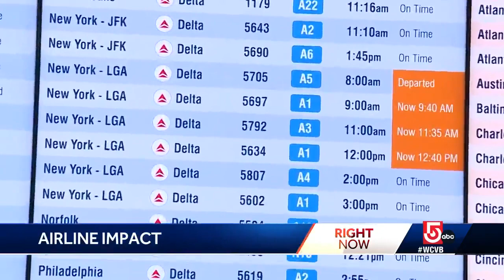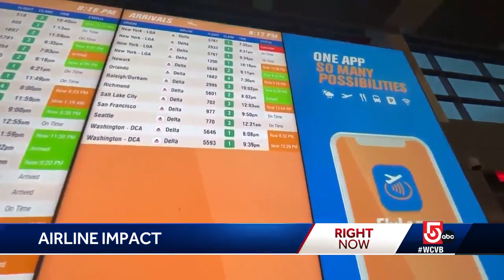Aviation expert explains wildfire's impact on air travel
The smoky haze has caused flight delays and cancellations -- coming into Boston Logan.